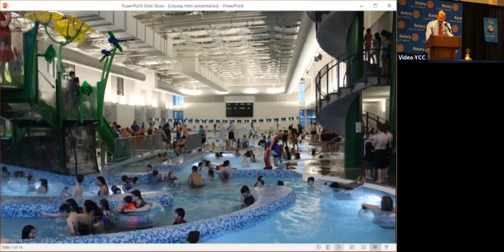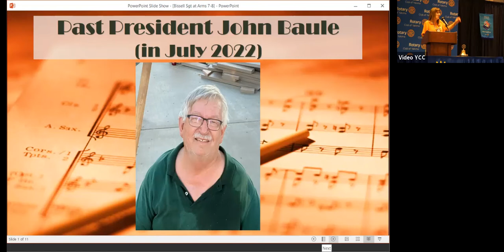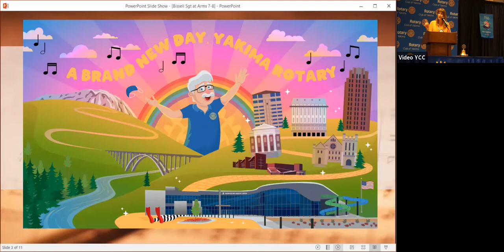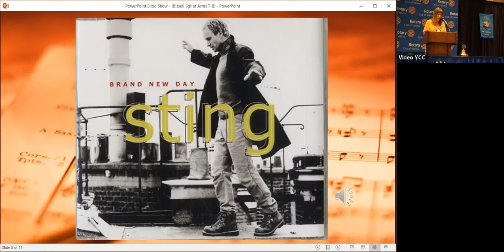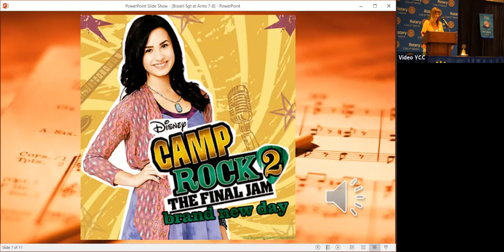Rotary Mtg 2021 07 15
Rotary Club of Yakima, WA weekly meeting. This is a hybrid format using Zoom. Today's speaker is Carmen Best, former police chief of Seattle, WA